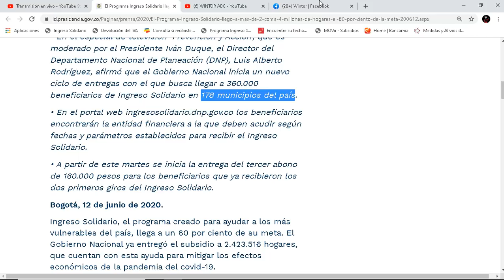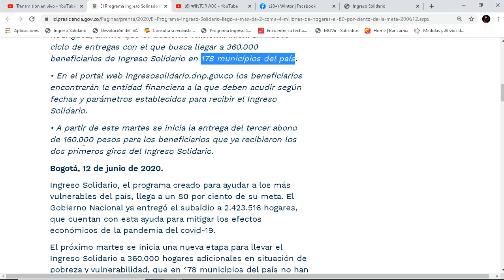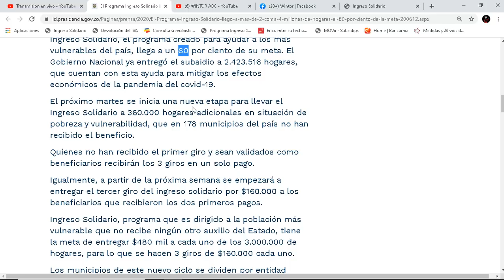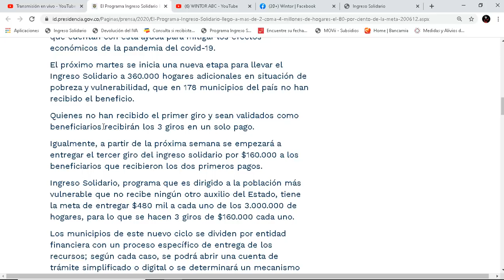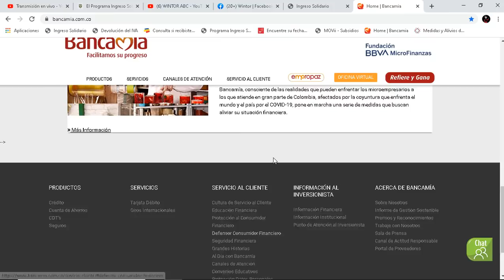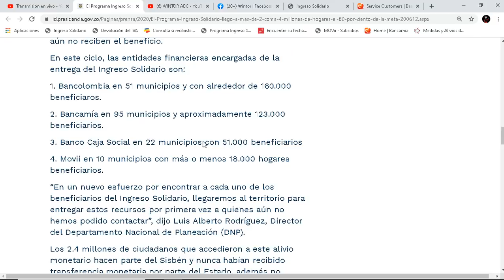Hoy Martes 16 Junio Ingreso Solidario Inicia Nuevo Ciclo 178 Municipios 1, 2 y 3 giros 160.000🏃📲💰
En el especial de televisión ‘Prevención y Acción’, que es moderado por el Presidente Iván Duque, el Director del Departamento Nacional de Planeación (DNP), Luis Alberto Rodríguez, afirmó que el Gobierno Nacional inicia un nuevo ciclo de entregas con el que busca llegar a 360.000 beneficiarios de Ingreso Solidario en 178 municipios del país.

• En el portal web ingresosolidario.dnp.gov.co los beneficiarios encontrarán la entidad financiera a la que deben acudir según fechas y parámetros establecidos para recibir el Ingreso Solidario.

• A partir de este martes se inicia la entrega del tercer abono de 160.000 pesos para los beneficiarios que ya recibieron los dos primeros giros del Ingreso Solidario.

Bogotá, 12 de junio de 2020.

Ingreso Solidario, el programa creado para ayudar a los más vulnerables del país, llega a un 80 por ciento de su meta. El Gobierno Nacional ya entregó el subsidio a 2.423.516 hogares, que cuentan con esta ayuda para mitigar los efectos económicos de la pandemia del covid-19.

El próximo martes se inicia una nueva etapa para llevar el Ingreso Solidario a 360.000 hogares adicionales en situación de pobreza y vulnerabilidad, que en 178 municipios del país no han recibido el beneficio.

Quienes no han recibido el primer giro y sean validados como beneficiarios recibirán los 3 giros en un solo pago.

Igualmente, a partir de la próxima semana se empezará a entregar el tercer giro del ingreso solidario por $160.000 a los beneficiarios que recibieron los dos primeros pagos.

Ingreso Solidario, programa que es dirigido a la población más vulnerable que no recibe ningún otro auxilio del Estado, tiene la meta de entregar $480 mil a cada uno de los 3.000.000 de hogares, para lo que se hacen 3 giros de $160.000 cada uno.

Los municipios de este nuevo ciclo se dividen por entidad financiera con un proceso específico de entrega de los recursos; según cada caso, se podrá abrir una cuenta de trámite simplificado o digital o se determinará un mecanismo de giro.

Participan en la distribución de esta etapa Bancolombia, Banco Caja Social, Bancamía, Banco Agrario y Movii, en coordinación con los alcaldes municipales, para llegar a los 360.000 beneficiarios que aún no reciben el beneficio.

El primer paso para que los beneficiarios obtengan el subsidio consiste en verificar en la página ingresosolidario.dnp.gov.co la entidad financiera que le corresponde al hogar beneficiado y luego visitar el portal web del banco asignado para conocer el proceso y canal de pago.

El Gobierno Nacional anuncia que, por medio de alianzas, y con el apoyo de las alcaldías y de los personeros de los municipios se busca contactar y encontrar a los hogares favorecidos que aún no reciben el beneficio.

En este ciclo, las entidades financieras encargadas de la entrega del Ingreso Solidario son:

1. Bancolombia en 51 municipios y con alrededor de 160.000 beneficiaros.

2. Bancamía en 95 municipios y aproximadamente 123.000 beneficiarios.

3. Banco Caja Social en 22 municipios con 51.000 beneficiarios

4. Movii en 10 municipios con más o menos 18.000 hogares beneficiarios.

“En un nuevo esfuerzo por encontrar a cada uno de los beneficiarios del Ingreso Solidario, llegaremos al territorio para entregar estos recursos por primera vez a quienes aún no hemos podido contactar”, dijo Luis Alberto Rodríguez, Director del Departamento Nacional de Planeación (DNP).

Los 2.4 millones de ciudadanos que accedieron a este alivio monetario hacen parte del Sisbén y nunca habían recibido transferencia monetaria por parte del Estado, además no reciben beneficios de ningún programa social como Familias en Acción, Colombia Mayor, Jóvenes en Acción o la Devolución del IVA.

Para los ciudadanos con Permiso Especial de Permanencia habrá otro ciclo de pagos más adelante que no corresponde aún a esta etapa determinada para los 178 municipios fijados.

Para ser beneficiario del Ingreso Solidario no es necesario participar de bonos, sorteos o inscripciones de ningún tipo. El único canal autorizado para verificar si es beneficiario de Ingreso Solidario es la página: ingresosolidario.dnp.gov.co.